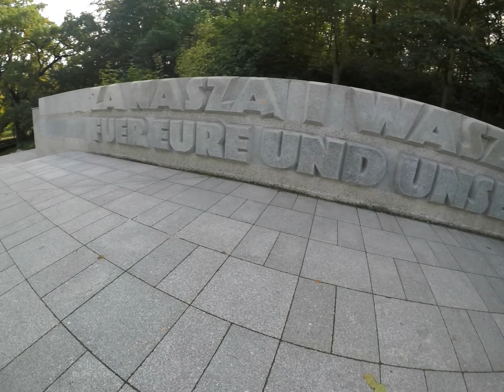Polendenkmal Flat Tricks